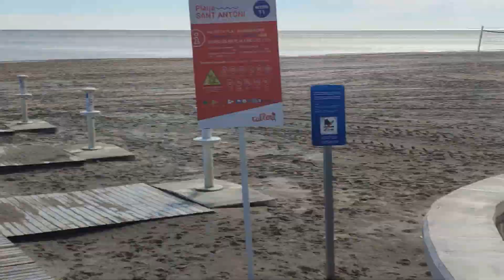SPRZEDANE***Nieuchomości w Hiszpanii, apartament 100 m od plaży w Cullera, Walencja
Nieruchomości w Hiszpanii
Centro Brokers
Apartament 100 m od plaży z widokiem na morze w Cullera cena 87 000€

Masz pytania ? Chętnie na wszystkie odpowiemy